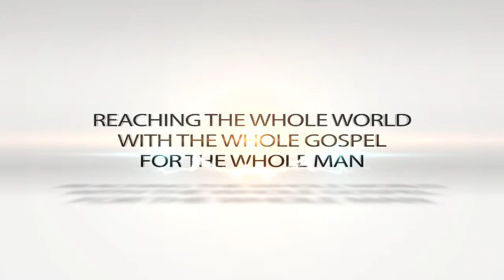"Condemned!" Dr. Debbie Brewer November 18, 2013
Condemnation...one of the most destructive forces in the universe...especially when one turns that condemnation on themselves!  In this teaching, Dr. Debbie Brewer talks about Romans 8:1, "There is therefore NOW NO CONDEMNATION to those who are in Christ Jesus!"